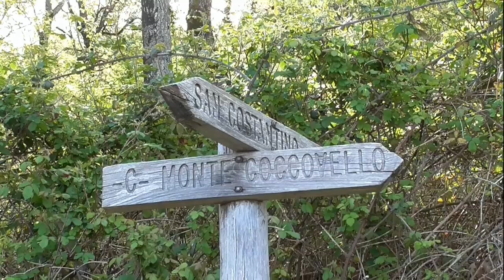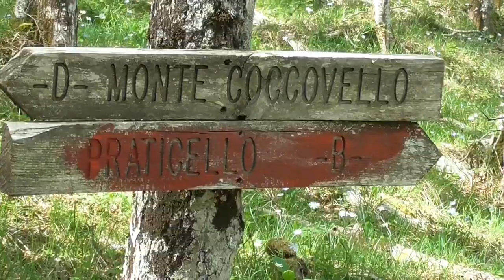Monte Coccovello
26 Aprile 2017,Basilicata,Potenza,nel Parco Nazionale dell'Appennino Lucano Val D'Agri Lagonegrese.Escusione al Monte Coccovello m.1505 partendo da quota m.700 per Monte Coccovello Basso m.1265 e da li fino alla vetta sulla  cresta passando dalle Fossette e con Panorami Mozzafiato sul Pollino ,i monti dell'Orsomarso sul Sirino su Monte Alpi con Maratea alle pendici e il golfo di Policastro.